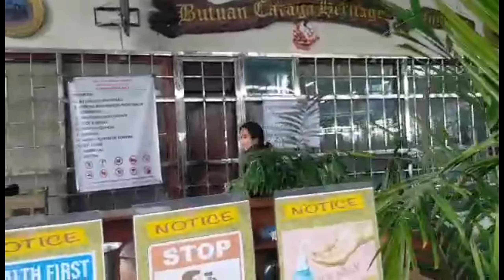Muntik na mahulog sa Hanging bridge 😁nakakalula @antipolo cloud 9